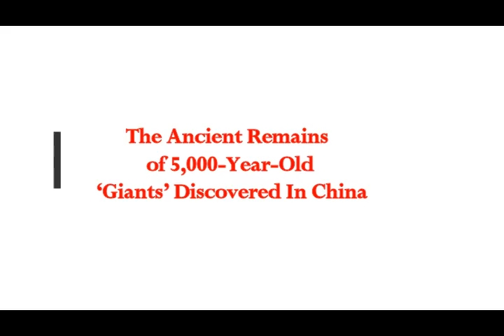The Ancient Remains of 5,000-Year-Old 'GIANTS' Discovered in China!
Please Support:
Thumbnail image - china ancient giants Shandong University.jpg